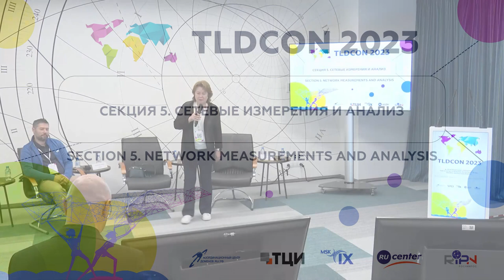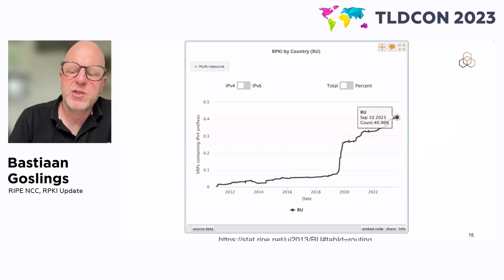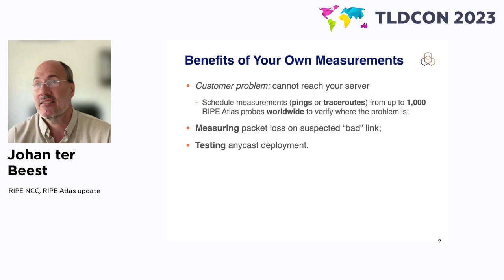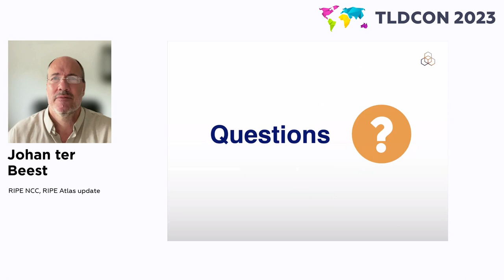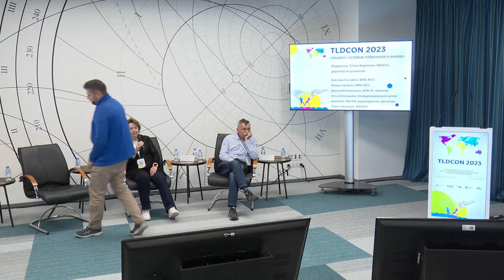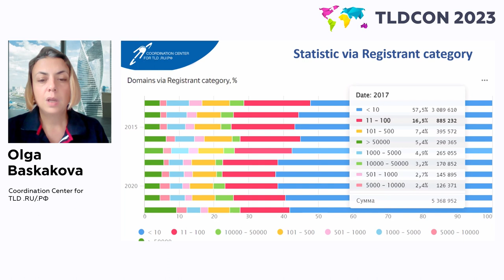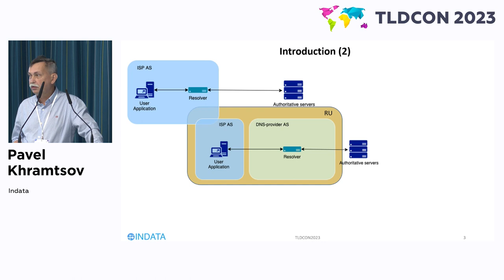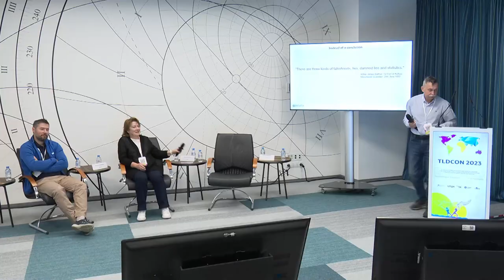TLDCON 2023: Section 5 - Network Measurements and Analysis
Section 5 - Network Measurements and Analysis

Moderator: Elena Voronina, Indata

Members:
- Bastian Goslings, RIPE, RPKI Update
- Johan ter Beest, RIPE NCC, RIPE Atlas update
- Dmitry Kovalenko, MSK-IX, "Analyzing MOSAPI Data as Seen by the Eyes of a DNS Operator"
- Olga Baskakova, Coordination Center for TLD .RU/.РФ
- Pavel Khramtsov, Indata, “Statistics of Open Resolvers: Comparison of Outside and Inside View”